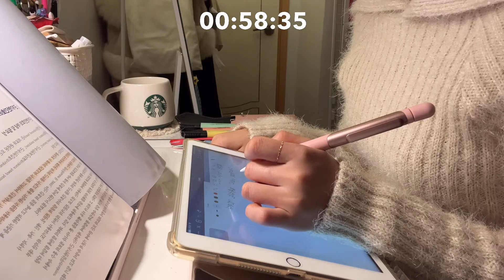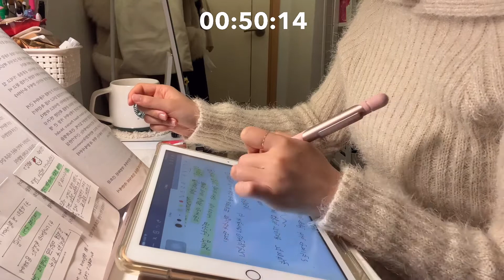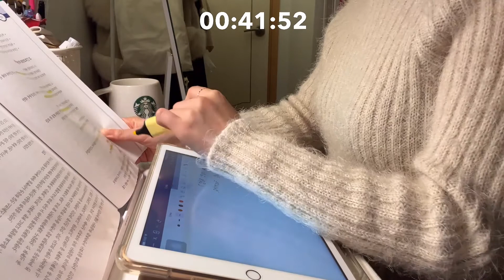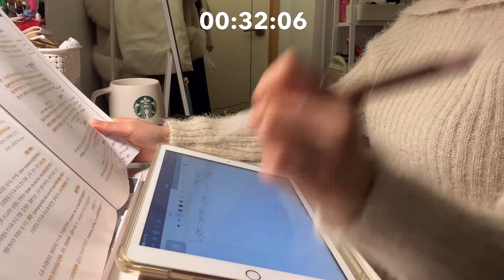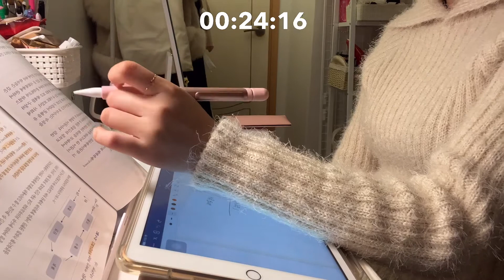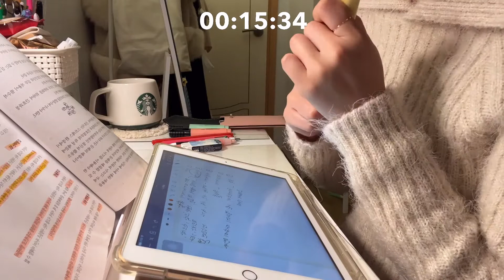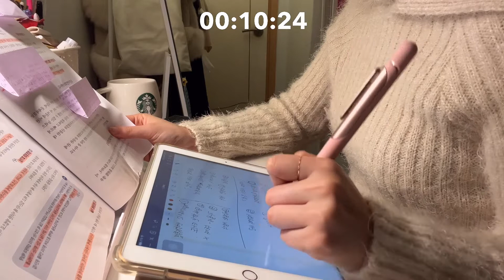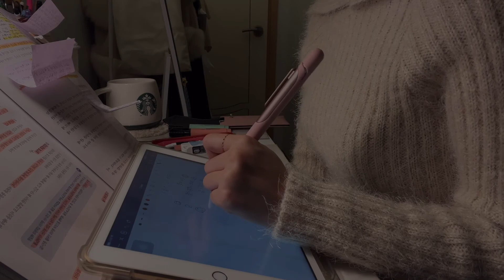[ENG] 📚 중간고사 함께 공부해요 | 🔥 1시간 집중력 불태워 봅시다 🔥 | 스터디윗미 STUDY WITH ME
안녕하세요 다봄이에요 💕
오늘은 함께 공부하고 싶어 영상을 올리게 되었어요!
종종 저와 이렇게 같이 공부해요:D
모두들 파이팅해요 ✨😆

⌛ 타임라인
00:00:00 오프닝
00:00:26 공부시작
01:00:27 1시간끝